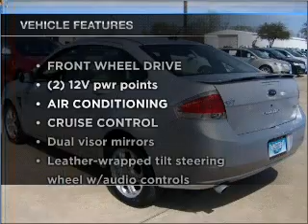2008 Ford Focus - Garland TX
Year: 2008
Make: Ford
Model: Focus
Trim: SES Sedan 4D
Engine: 4 cylinder 2.0 liter
Transmission:
Color: Silver
Mileage: 32242
Address:
3601 S. Shiloh Ave